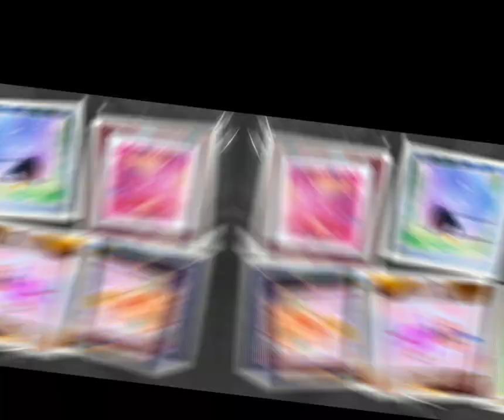席薇亞Sylvia私房粉彩 2024萬聖節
席薇亞SYLVIA私房粉彩 – 萬聖節派對系列
有 [ 台北實體 ] 和 [ 雙向互動線上畫 ] ，一起來畫粉彩吧 🍀